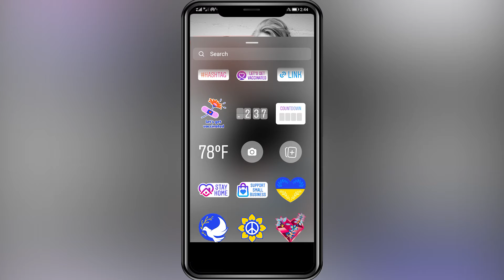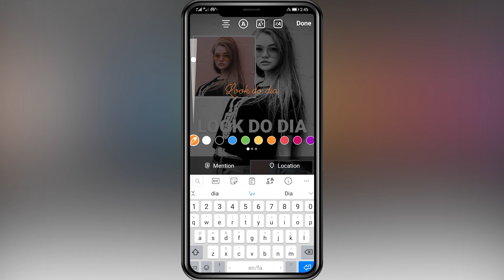Creative idea for Instagram story / with the Inastagram app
Creative idea for Instagram story / with the Instagram app

Hi guys
In this tutorial, I will teach you to design special stories with Instagram software
Video segmentation
00:00Final result
00:03Start editing